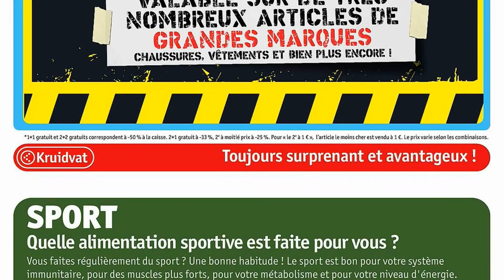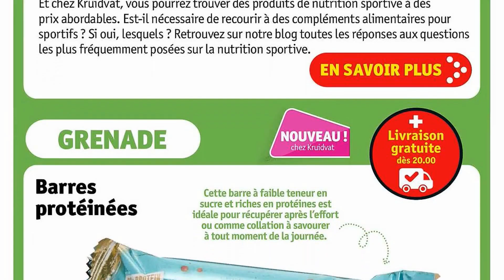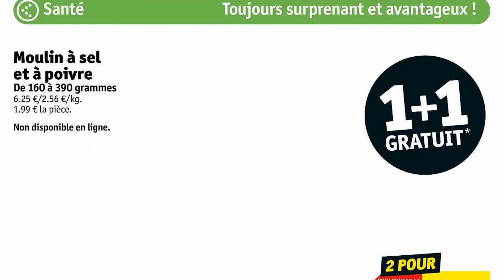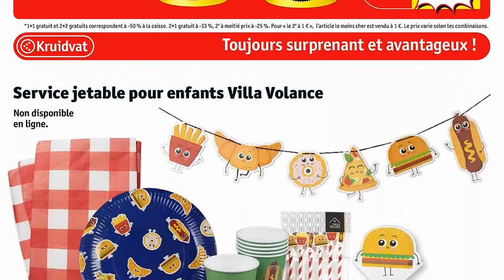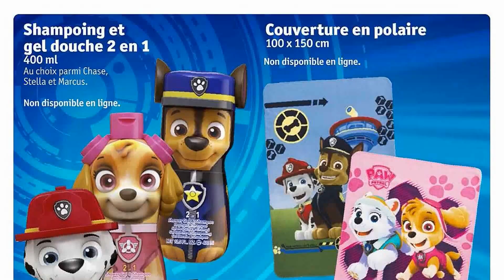catalogue KRUIDVAT du 17 au 22 octobre 2023 🌞⛔ ÉLU MEILLEUR FOLDER DE L'ANNÉE 2023 - FRANCE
🛒🛒NOUVEAU catalogue chez 📍KRUIDVAT📍 du mardi 17 au dimanche 22 octobre 2023 en FRANCE!